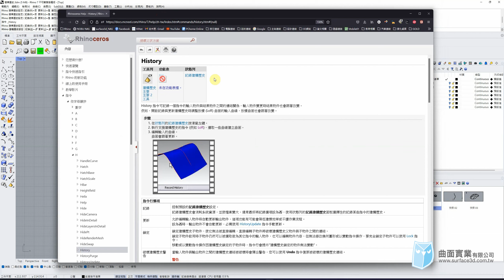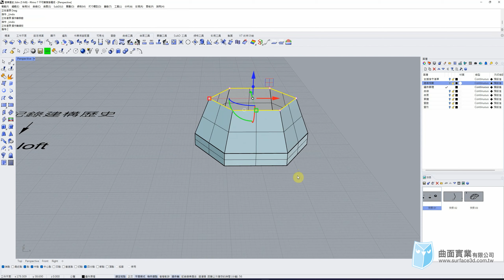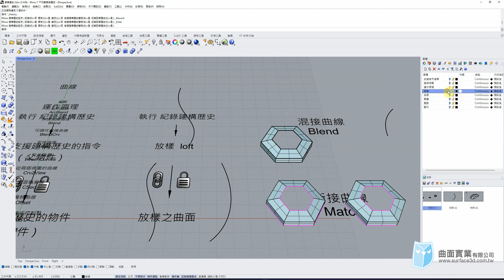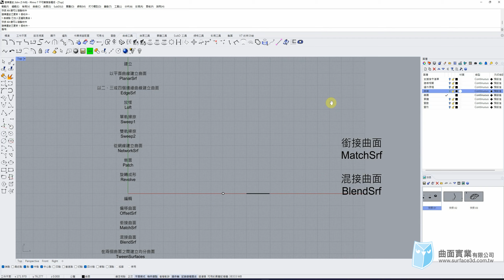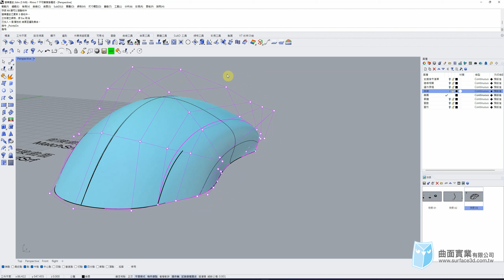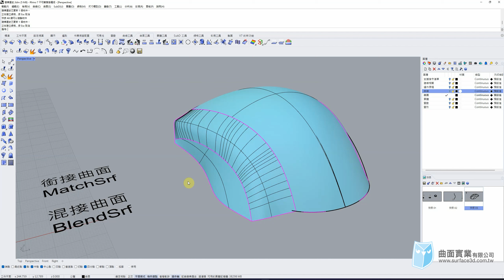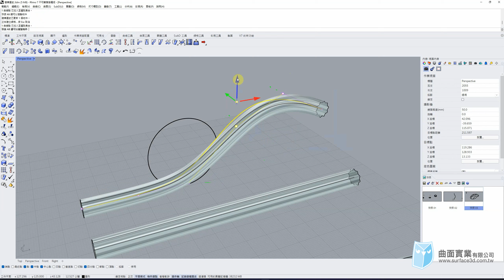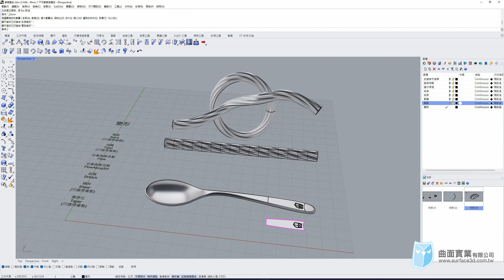[Rhino 教學] - 你的建構歷史不是歷史建構！ - History Record - Rhino Tutorial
2022/04/15[Rhino 教學]：
建構歷史這個詞，很多人都誤會為是歷史建構樹，所以打開之後總感受不到效果，但是他在 Rhino 建模輔助上有非常大的幫助，首先，Rhino 是一套不帶有建構樹的軟體，但是要怎麼讓基礎物件（曲線）與建模物（生成曲面）產生聯動的關係，就是要依賴建構歷史，這部影片帶你認識建構歷史支援的所有相關指令，以及介紹支援建構歷史的常用建模指令，例如常用的建模指令：放樣、單軌、雙軌都有支援，但是具體怎麼操作，請大家透過影片來理解整個運作的原理。

使用軟體：
Rhino 7 SR16
Grasshopper 1.0.0007

耳機 麥克風： 賽睿 SteelSeries ARCTIS 7

主講：侯明延 Nobu

非經作者同意，請勿轉載影片。